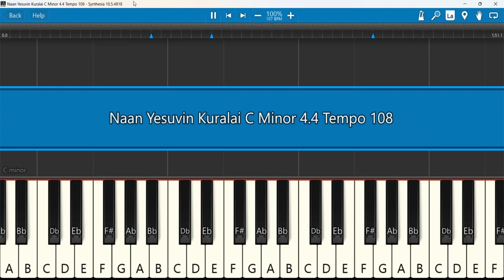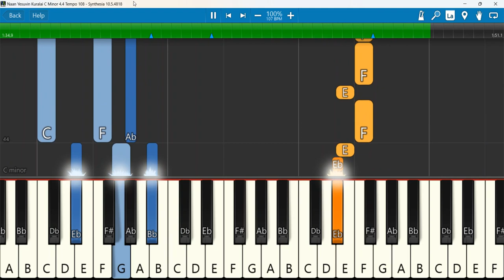Naan Yesuvin Kuralai Keyboard Notes C Minor 4/4 Tempo 108 | நான் இயேசுவின்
நான் இயேசுவின் குரலை // Naan Yesuvin Kuralai | Song - Angel TV
Keyboard Notes